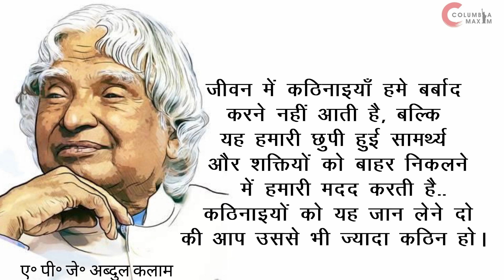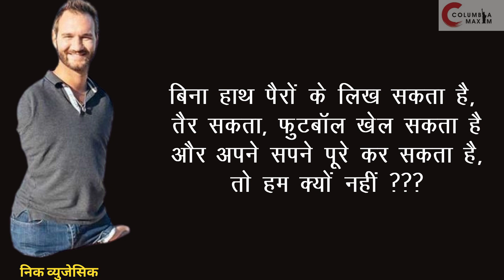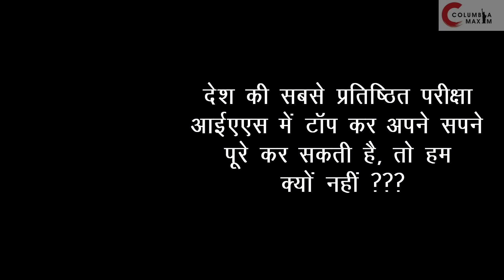BEST INSPIRATIONAL-MOTIVATIONAL QUOTES,THOUGHTS,SHAYARI IN HINDI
HINDI QUOTES THAT CAN CHANGE YOUR LIFE
COLUMBIA MAXIM YouTube Channel, where you will find Motivational Video, Biographies, Inspirational Stories, Motivational Speech’s in Hindi, Case Study, Quotes, Shayari, for all age group and students :-) these success life stories, life-changing speech's are helping millions of peoples in India and around the world in their business, life, and give them energy to struggle and fight with failures & rejections and full their dreams and goals and make them consciously and subconsciously more strong with our very popular mind power video series which give knowledge and peace of mind to all entrepreneurs, students, housewives, service person and others to life life successfully.

Hard Study Motivation for students| Motivation for studying

24 घंटे पढने में मन में मन लगेगा

Best powerful study motivational video

motivational quotes swami vivekanand

swami ji ke pravachan

studenent motivatiion

student motivational videos for success

student motivational

motivational video

ias motivation

ips motivation

upsc motivation

best ias motivation

best ias motivation

ias interview motivation

best powerful upsc motivational

padhai me man kaise lagaye padhai me man kaise lagaye by sandeep maheshwari

 padhai me man kaise lage padhai me man kaise lagaye motivational vide

padhai me man kaise lagta hai padhai me man kaise lagaye facttechz

powerful ias motivational speech

student motivational

motivational video

Also watch VIDEOS ON MOTIVATION,HINDI INSPIRATIONAL QUOTES, CONCEPTUAL VIDEOS, STORY TELLING AND MANY MORE